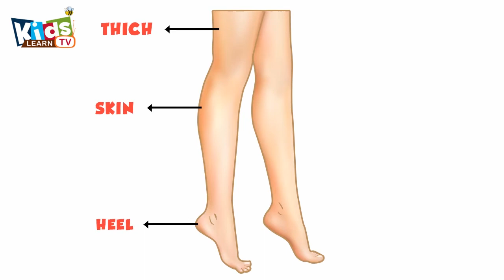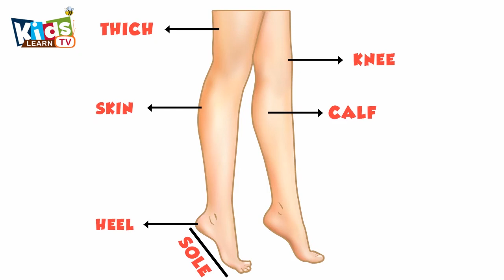Human Leg and Hand parts Names - Leg and Hands vocabulary - English vocabulary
Leg and Hand parts Names  - Leg and Hands vocabulary - English vocabulary
Teach - Leg & hands parts name

Hi kids

So Today  our  little charm is going  to teach Leg and Hand parts Names
In these educational videos, you can watch animation video of Leg and Hand parts Names  - Leg and Hands vocabulary - English vocabulary
Teach - Leg & hands parts name from @kidsLearnTVNursery-Rhymes